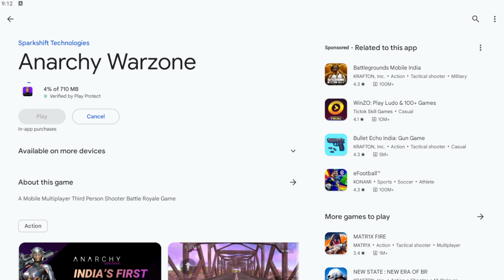This Game Can Beat Pubg & Free Fire | New Battle Royale